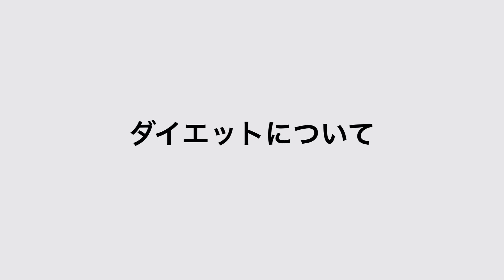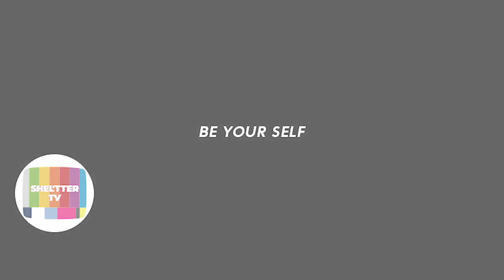私がアパレル店員になって垢抜けた方法～ダイエット・コンプレックス克服について～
2013年の入社から今の村岡美里に至るまでのプロセスを写真と共にご紹介！
村岡流の垢抜ける為に実践した、ダイエットやコンプレックス克服方法を解説します。ぜひ参考にしてみて下さい！

▼目次
01:00　2013
02:05　2014
03:22　2015
03:35　2016
04:00　2017
05:25　2018
06:30　2019
06:58　2020
08 58　まとめ